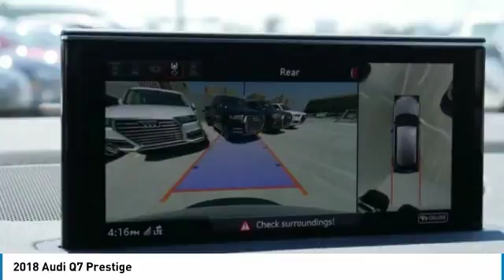2018 Audi Q7 Metairie LA N038268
2018 Audi Q7 Prestige

Don't miss this 2018 Audi. Make a great choice today with this must-have sport utility. Learn more about this sport utility by contacting the dealership today and own it today.